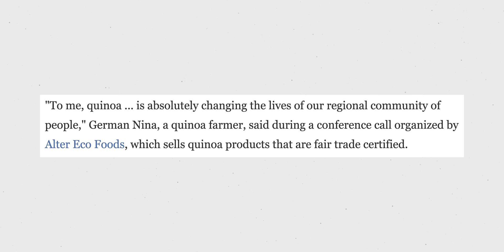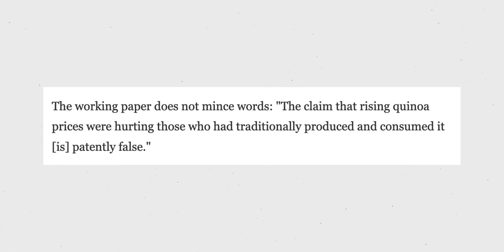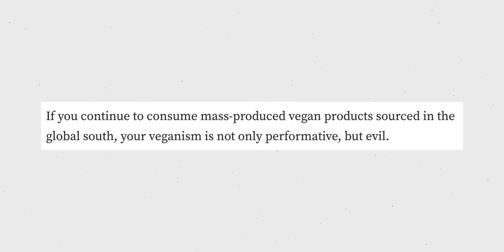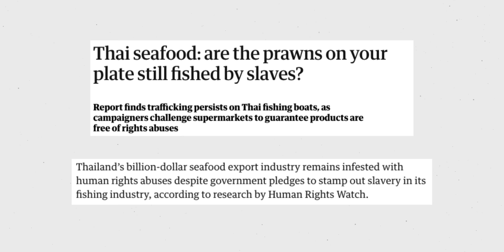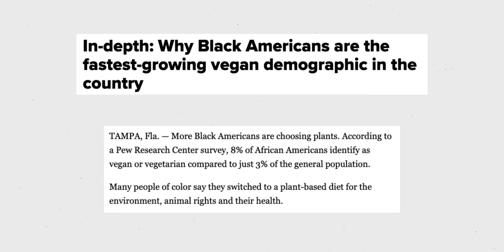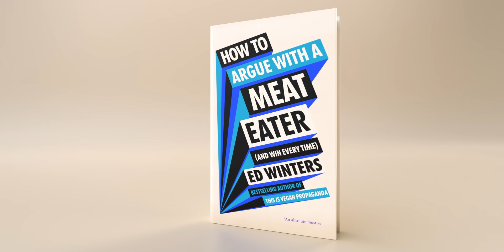Is being white and vegan racist?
💙📚 Sign up to my free workshop here/how to pre-order How to Argue With a Meat Eater (And Win Every Time) - thank you so much!

TODAY'S VIDEO:

In today's video, I dive into the argument that being white and vegan is intrinsically racist. To do so, I respond to the claims made about unethical crop farming, the production of plant foods in the Global South and the wider insinuations that this argument makes. So is white veganism problematic or racist?